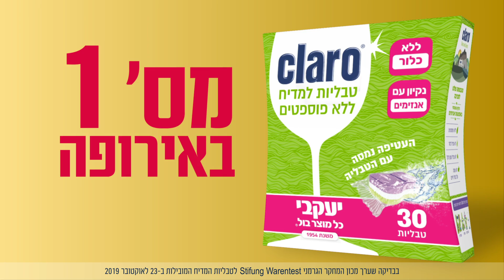קלרו - הזוכה בטבליות המדיח הטובות ביותר באירופה!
מכון הצרכנות המובילך באירופה בדק וקבע
קלרו- טבליות המדיח מס' 1 באירופה במבחני הניקיון!
התקדמו לקלרו